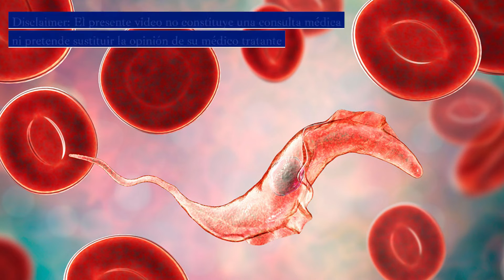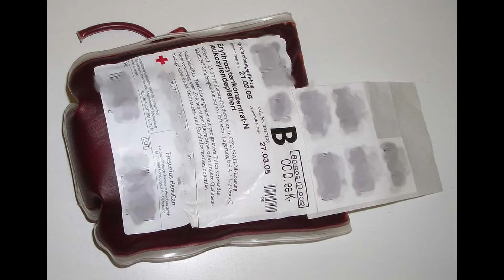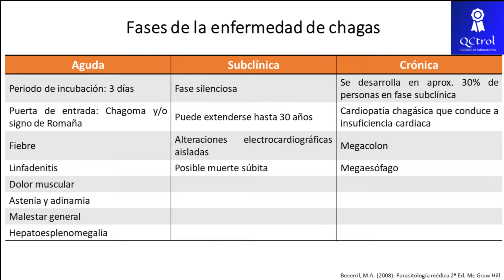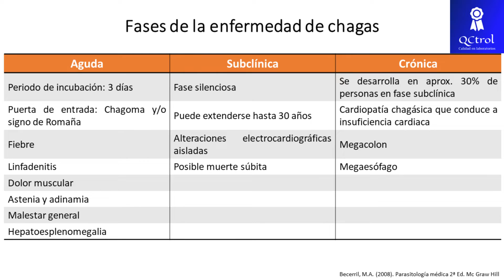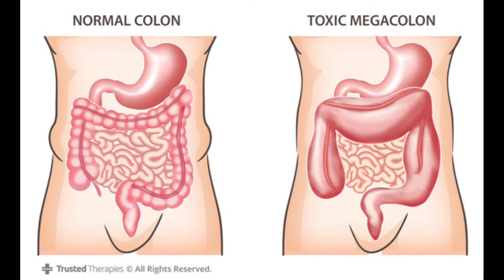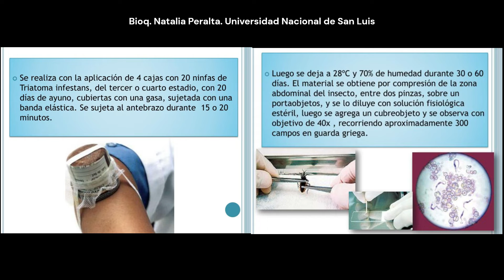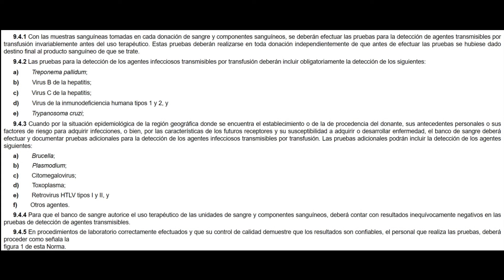CHAGAS: Progreso de la enfermedad y pruebas para detectarla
La enfermedad de chagas, o tripanosiomiasis americana, es causada por un parásito (Trypanosmona cruzi), el cual es transmitido por un insecto vector: el triatomíneo, triatoma o chinche hocicona. El vector tiene una gran variedad de nombre comunes dependiendo del país, pero en cuanto a su nombre científico, pertenece al género Triatoma.
Este insecto tiene hábitos nocturnos, es decir, que en la noche sale a alimentarse de sangre de mamíferos, siendo el ser humano una víctima accidental. En el interior de estas chinches viven tripomastigotes metacíclicos, los cuales salen en las heces del insecto y son inoculadas en la herida o en mucosas por acción mecánica de la propia víctima.
En su fase aguda, la enfermedad de chagas se manifiesta como chagoma (induración rojiza en la zona de inoculación), signo de romaña (inflamación bipalpebral cuando entra por la conjuntiva ocular), fiebre y otros síntomas inespecíficos.
En su fase crónica, que ocurre años después de la infección, se desarrolla cardiopatía chagásica (que puede ocasionar la muerte), megaesófago y megacolon, éstos últimos generalmente requieren cirugía para su control.
Las pruebas de laboratorio dependen de la fase en la que se encuentre, siendo la búsqueda de tripomastigotes sanguíneos la de elección en la fase aguda y la detección de anticuerpos IgG o totales en la fase crónica.
Te invitamos a conocer los cursos sobre laboratorio clínico que tenemos disponibles:
Bibliografía consultada:
- Becerril, M.A. (2008). Parasitología médica 2ª Ed. Mc Graw Hill
- Flores-Chavez, M. Et al. Enferm Infecc Microbiol Clin 2007;25 Supl 3:29-37